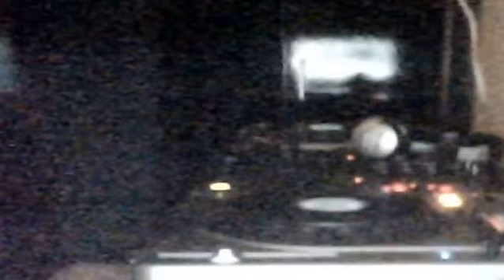Drum & Bass January Mix 2017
Drum and Bass Mix Tracklist to follow